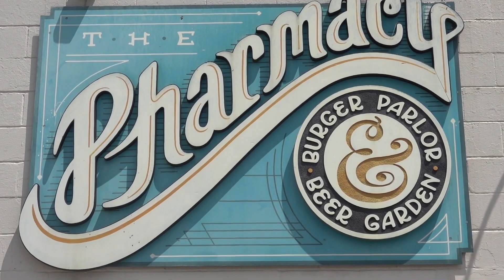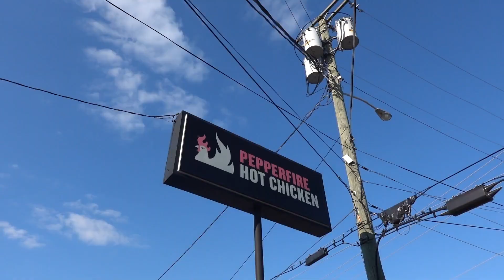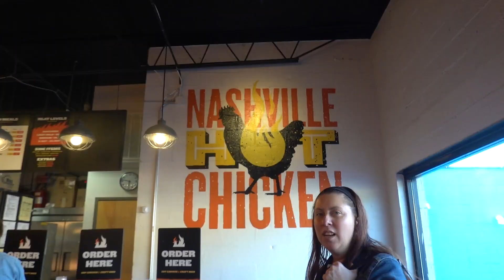The Best Hot Chicken In Nashville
ENTRY 208 || The Best Hot Chicken In Nashville

In this entry, we're on our final day in Nashville and I'm looking to eat some of the world famous Hot Chicken!

[SNAIL MAIL STUFF]
Sean Brotherton